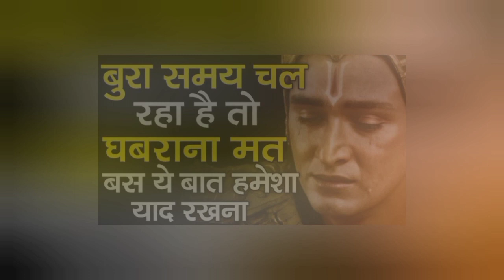बुरा समय आने पर क्या करना चाहिए, क्या है सफलता का मंत्र?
सफलता के लिए कौन सा मंत्र अच्छा है?
सफलता के तीन मंत्र क्या है?
जीवन में सफलता के चार मंत्र कौन से हैं?
कार्यस्थल पर सफल होने के लिए कौन से मंत्र हैं?
संकट में कौन सा मंत्र?
भाग्य के लिए कौन सा मंत्र जपना चाहिए?
सबसे शक्तिशाली मंत्र कौन सा है?
दुनिया का सबसे शक्तिशाली मंत्र कौन सा है?
सफलता के लिए किस भगवान की पूजा करनी चाहिए?
हर काम में सफलता पाने के लिए क्या करें?
सफलता पाने के लिए क्या करना?
सफलता पाने का नियम क्या है?
रावण कौन से मंत्र का जाप करता था?
सबसे पवित्र मंत्र कौन सा है?
चलते फिरते कौन से मंत्र का जाप करना चाहिए?
घबराहट दूर करने का आपका मंत्र क्या है?
कौन सा भगवान भय को दूर करता है?
सोने से पहले कौन सा मंत्र अच्छा है?
नहाते समय क्या बोलना चाहिए?
ॐ ह्रीं नमः किसका मंत्र है?
मंत्र कितने दिन में सिद्ध होता है?
Audio Credited By Youtube Music Library